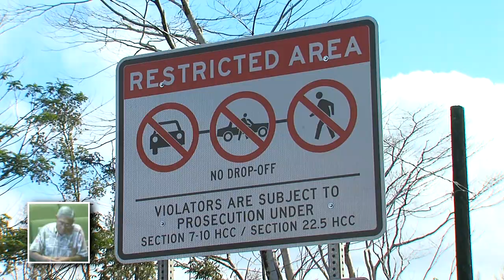Mayor Kim Gives Lava Recovery Update (Apr. 23, 2019)